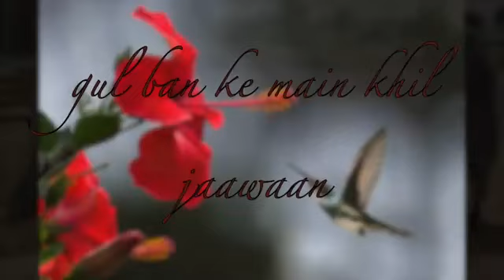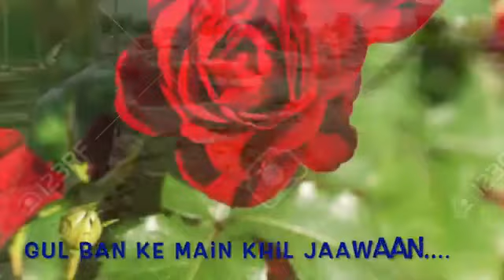dedicated to Shaheed Nawab akbar bugti 2019 | BUGTI COMPUTER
Nawab Akbar Shahbaz Khan Bugti July 1927 – 26 August 2006) was the Tumandar (head) of the Bugti tribe of Baloch people who served as the Minister of State for Interior and Governor of Balochistan Province in Pakistan.[1] He also became minister of state for defense in the cabinet of Feroz Khan Noon. Earlier, he also served as minister of state for interior. [2] It was Feroz Khan Noon's regime when the accession of Gwadar took place [3] and it is propagated that Bugti was part of negotiations.

Bugti was involved in a struggle, at times armed, for greater autonomy for Balochistan. The government of Pakistan accused him of keeping a private militia and leading a guerrilla war against the state. On 26 August 2006, Bugti, along with some personnel of the Pakistan army, was killed when his hideout cave, located in Kohlu, about 150 miles east of Quetta, collapsed after an explosion set off by a Pakistan Army commander, although the Chief of Army Staff at the time, General Pervez Musharraf, claimed that Akbar Bugti was backed into a corner by the Pakistani Army and decided to blow himself up, instead of facing court for the atrocities he committed against rival tribes.[4] His death lead to widespread unrest in the area and a surge in the discussion, a polarising figure with both supporters

Created  owners
Zeemusiccompany
On behalf of Zee Music Company